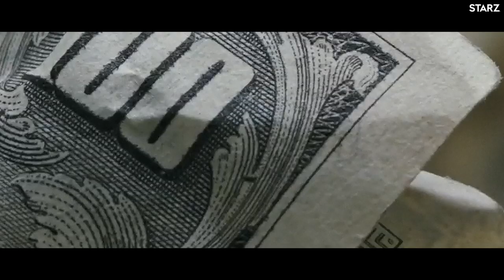The Kleptocrats | Documentary | STARZ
"Every cent came from Malaysian taxpayers." See it for yourself, the story of one of the biggest financial crimes that involved the Malaysian Government and Hollywood. Watch The Kleptocrats, NOW on the STARZ App.